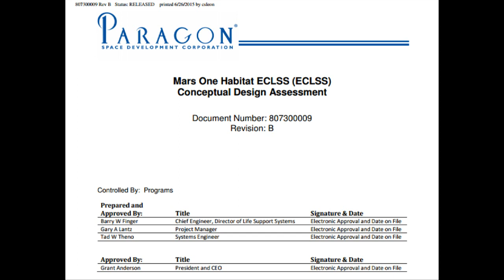Mars Mission Update: December 2015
Mars One Astronaut Candidate Ryan MacDonald reviews Mars One's progress in 2015, announces an upcoming interview with the Paragon SDC, examines scientific and cultural linkage with Mars One and freaks out about SpaceX's recent first stage landing.

*'Who Are the People Who Want to Go to Mars?' (StarTalk)

*Link to watch StarTalk's Mars One episode for people outside the US (please refrain from sharing):

*'Mars One inspires a new production by the Opéra National de Paris' (Mars One press release):